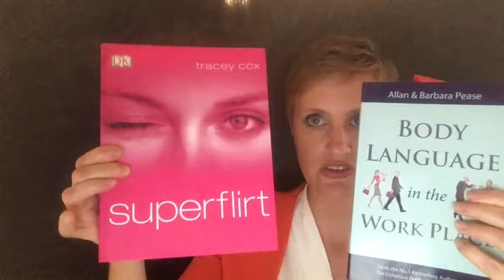Rebel FM Week 3 Body Language is not everything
This video provides the insight to Body Language and understanding flirting Including 2 fantastic books you MUST read.